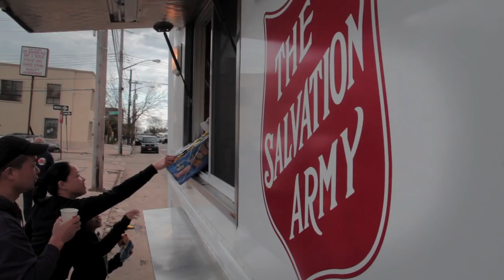The Salvation Army Hurricane Sandy Relief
As response and recovery efforts to Hurricane Sandy enter week two, The Salvation Army continues to serve hundreds of thousands of storm survivors in coordination with partner agencies.

You can also text the word "STORM" to 80888 to make a $10 donation through your cell phone.

For other videos visit us at samedia.org